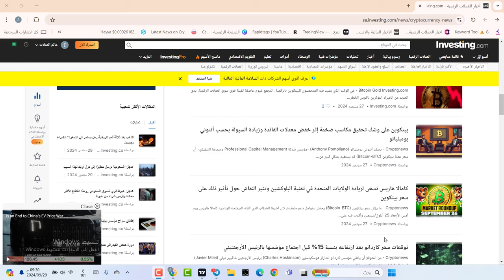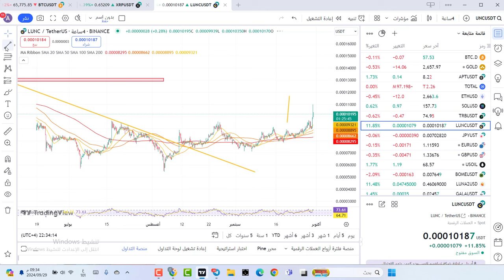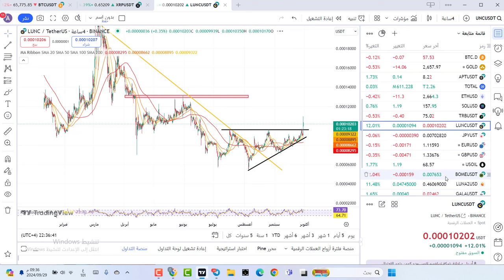انفجار عملة لوناكلاسيك حرقustcاختراق عملة الريبل المقاومة وانفجار قريب شيباينو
للتسجيل في منصة اكسنسنز
رابط تسجيل في منصةbingxبدون توثيق

650$هدية كحسومات على رسوم التعامل بهي المنصة
شيبا
هل هناك تصحيح قادم لبيتكوين وشيبا؟